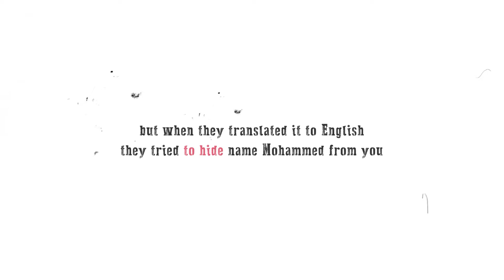Prophet Mohammed is mentioned BY NAME in the Bible! | Deen Academy